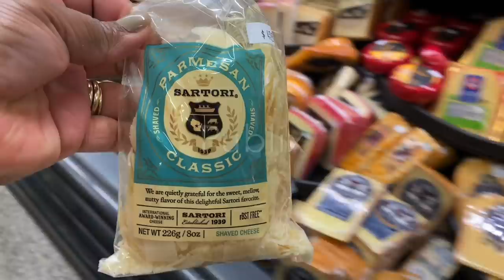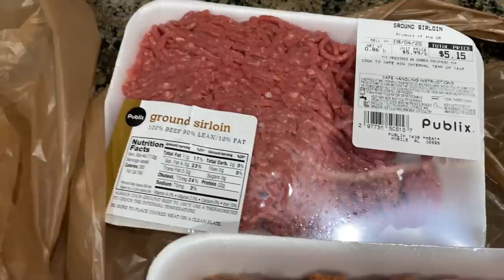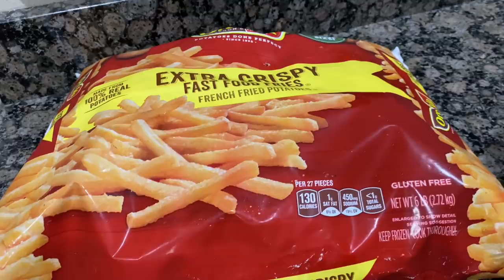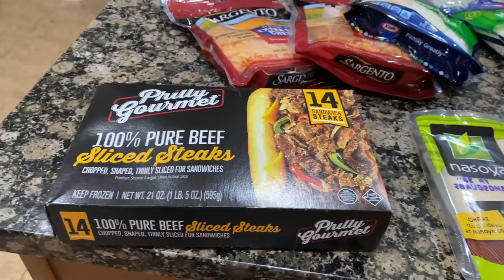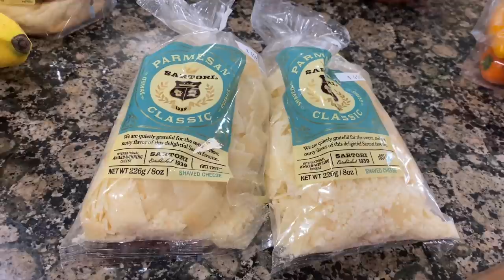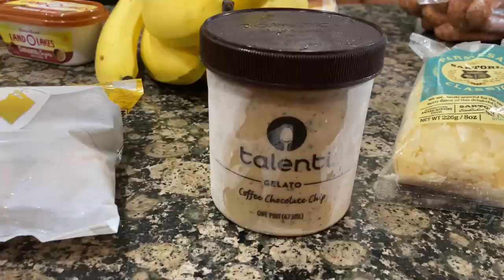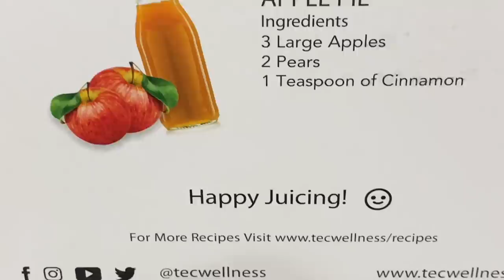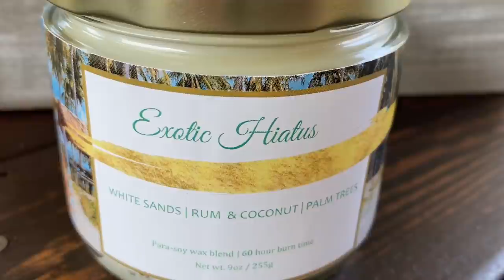HUGE GROCERY HAUL | PUBLIX | COSTCO | SAM’S | FRESH MARKET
Monica’s channel
Jemonica K